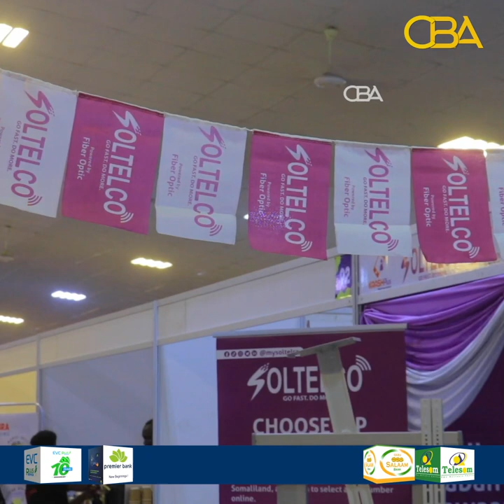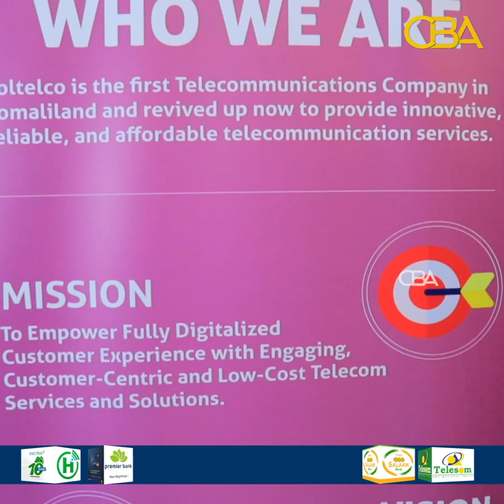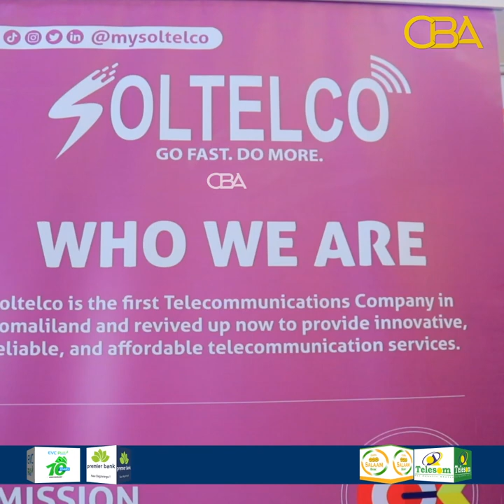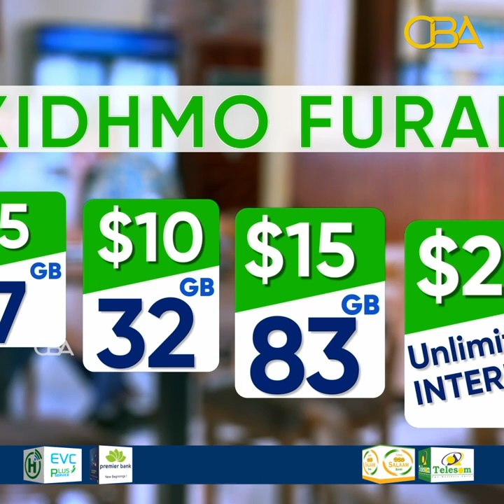Shirkadda Soltelco oo soo bandhitay adeegyo cajiiba iyo qiimo dhis balaadhan.